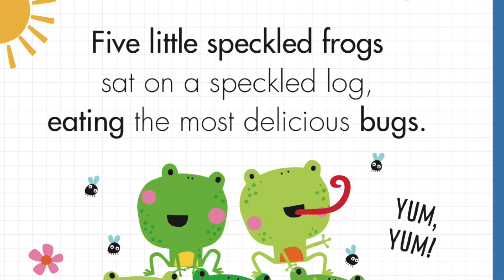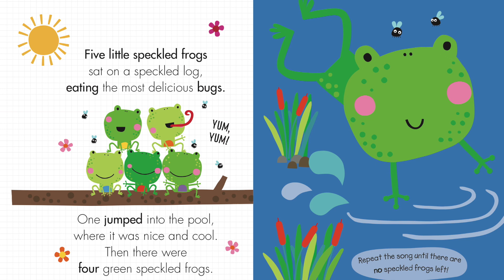Five Little Speckled Frogs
Audio from Make Believe Idea's "My Awesome Nursery Rhymes" book - a beautiful nursery rhyme book with fun, shaped pages to explore. Charming illustrations encourage children to join in with these favorite rhymes. With illustrations by Dawn Machell.